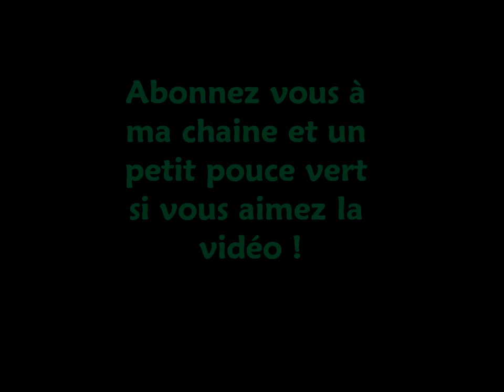Tribute to Kalinikos Kreanga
Un hommage à Kalinikos Kreanga, L'homme qui détient le plus puissant de tous les revers du tennis de table.